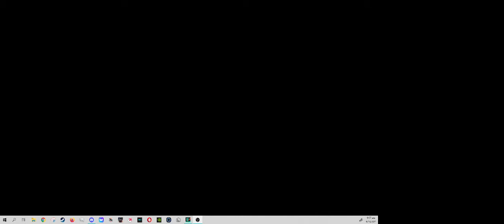Arma 3 dance AND music on Wallpaper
It's wallpaper engine on steam, very fun